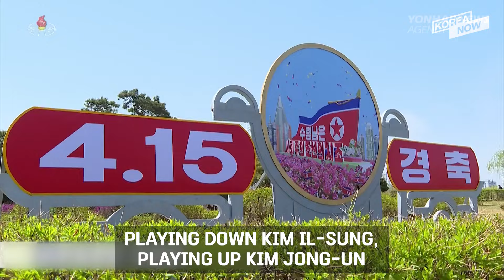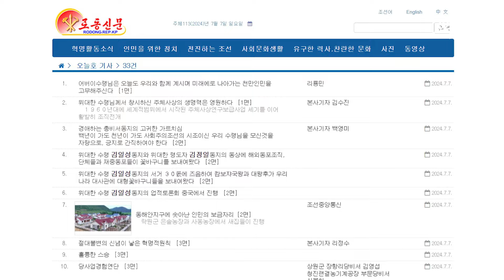Dead or alive, N. Korea has room for only one leader